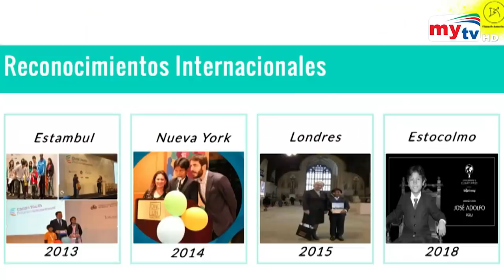১৪ বছর বয়সী ব্যাংক মালিক ! | Youngest Banker in the World | José Adolfo | Bangla News | Mytv News